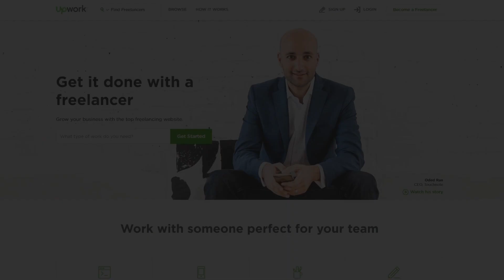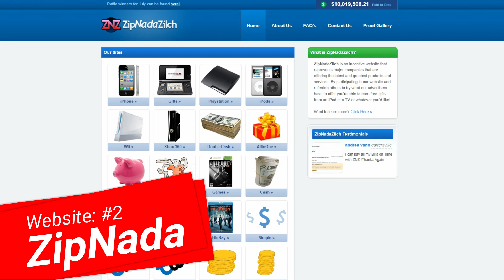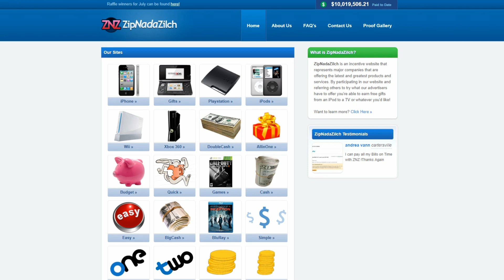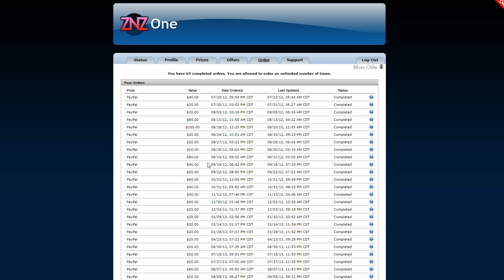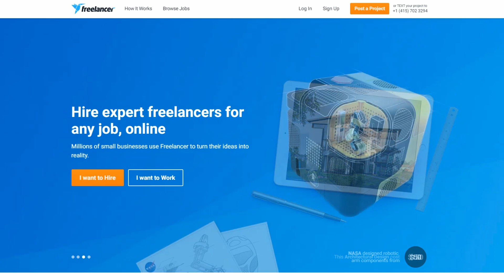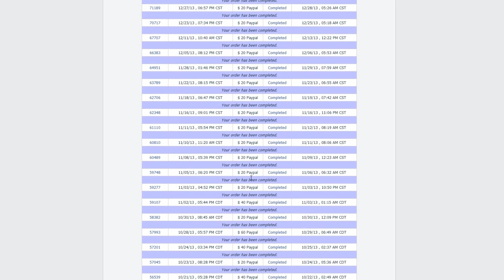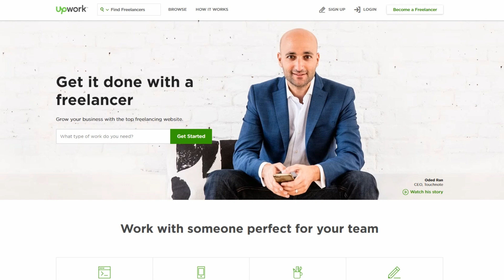Best 5 Websites To Earn $20 An Hour Online (WITH PROOF)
If you want to learn how to earn $20 an hour online then in this video I'm going to show you the 5 best legit websites you can use to make $20 per hour online.

★★ VIDEO RESOURCES & LINKS★★